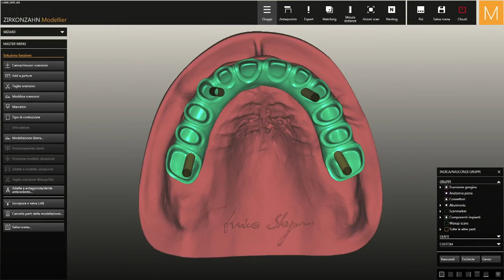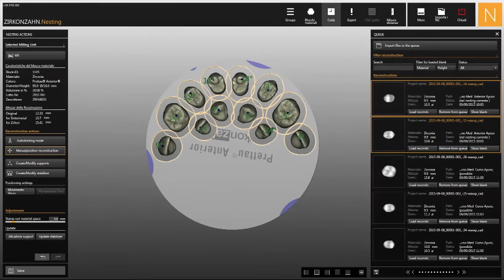Prettau® Anterior® on Titanium